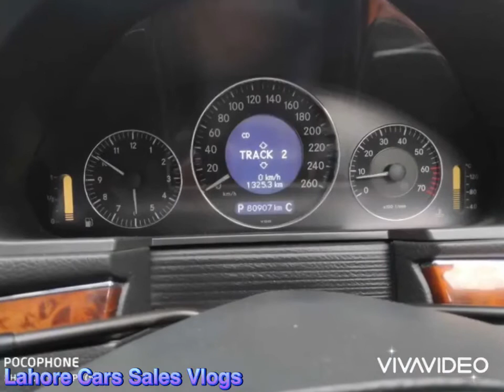Mercedes Benz E240 E Class Price And Detail review Lahore Cars Sales Vlogs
Mercedes-Benez 240

Model...2004

Register 2008

Karachi Registered

Japan import

Bumper to bumper Genuine

Original Mileage.800,00

First owner

Engine 2600cc V6 powerful patrol

Parking sensors perfect

Leather Seats

DVD with 6 Cg charger with premium sound

Drive like a Brand new car

Non-smoker car Fuel tank 80 liter

All Documents is Clear book and file

All Token  tax Payed up to date

Available in Lahore

Original number plates

Price 32,00,000